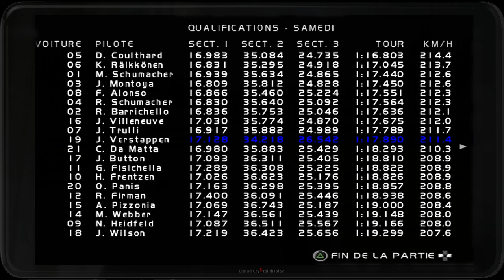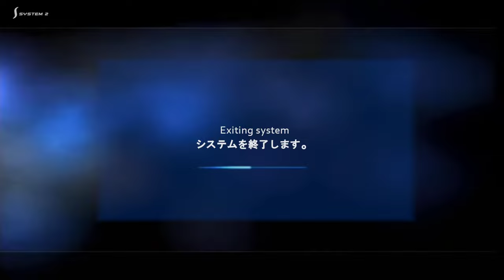Formula one 03' Round 12 Germany PS2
Le Grand prix d'Allemagne à Hockenheim